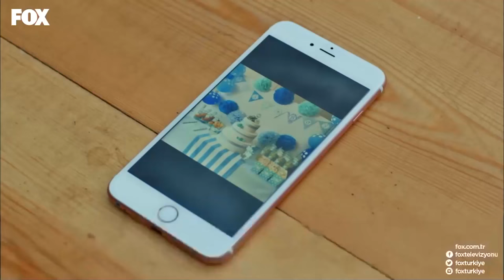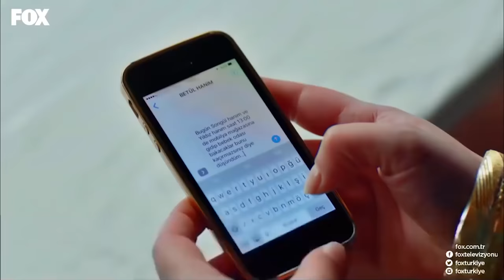No.309 Episode 29 (Long Version)